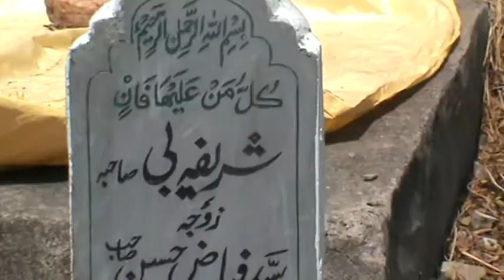Mahdi, Tahseen, Azim, Ali, Bachay Maa Surayya ki Qabar par.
Note:-She (Tahseen Tahira Khadija) lived a happy married pious life & died as a true Muslim. And I have prayed for her resurrection miraclously & awaiting for the miracle. If Allah wishes then she can be easily resurrected by Allah soon inshallaah during my life time. But if Allah don't do this miracle also I am Happy & firm believer of Allah. I have already done prayer for my brother in-law Tanveer in Lucknow 5 years back who is the reincarnation of Lazarus of Bible. My wife is the 2nd person for whom I prayed for this miracle. And now when she died as a martyr (Shaheed) & none should pass evil comments for her. Her past life before 13th Feb 2005 was negative character of Mary Magdalene role. She was on the role as per scenes of holy books till her death mashallaah. So whoever passes evil comments for her shall be punished by Allah (Maha Vishnu,Om,Yweh). Now she is holy mother. She died on 3rd July 2015 15 Ramzan Friday during Zohar prayer. She was the first firm believer of me as a Messiah Mahdi & have seen many rain & other miracles miracles very closely. She had struggled for Allah's work & mother of my 7 beloved children. She was married to me on 13th Feb 2005. She is called as Uzzah in Quran & Hadiths of Biharul Anwar. She is main Durga Goddess (super human diety). She played the role of Mary Magdalene, Bibi Khadija Tahira, Hera, Pandora Box. How can her face become smiling miraclously if she have believed a false Messiah? She believed all my claims as true & believed Allah's signs. I have seen such a smiling face of martyr (Shaheed) first time in my life & that is my own dearest pious most believing humble wife. May Allaah always be happy with her & make her my own wife again as the queen of all Hoors (Apsara,Heavenly celestrials). When all my relatives bycotted us due to religious claims she stood firm with me till her blessed martyrdom. She drank the water of everlasting life (Became spiritually alive for ever) mashallaah. Just 2 days back she had seen the rain miracle also prayed by me specially for her. She died within 15 days of brief illness which was due to many sufferings in cause of Allah. She has repented for her past sins after becoming my wife. She is called as Jerusalem in Old Testament Bible. She killed her own devil of ignorance (Mahishasur). She is of of the 9 forms of women (Nav Durga). Allaat, Mannaat, Uzzah. Pagans has placed her pictures in kaaba along with aatma lingam (Shiv Ling). She died a a true Muslim. The mystery is revealed. Biharul Anwar Hadiths said that Mahdi will raise her alive, punish & burn. It means Mahdi will punish her for past sins, make her repent for evil acts & then she will die as a true believer destined for heavens forever inshallaah. So it happened. On detailed investigations it is proved that Uzzah is goddess Durga also known as Isis, Hera among Egyptians & Greeks. Actually the 9 forms of evil women is mentioned in Old Testament Bible representing Israel & Jerusalem. The words have become flesh now. The same is mentioned among Hinduism pictorial language as Nav Durga (9 forms of Lord Shiva's wives). So actually Hinduism, Bible, Quran & Hadiths have spoken about the 9 wives of Mahdi. Researches showed that Mahdi himself is Jesus Christ of 2nd coming & he himself is Lord Shiva of end days as Kalki. Same person is Zeus, Osiris, Jupitor Gawd (super human diety). He is the Omkara (Khalifathullaah,Vice-regent) of Allah upon earth.
Goddess Mannaat:-After her death goddess Chandraghanta (Mannaat) whose arabic name was Sameena Fatima also died as a true Muslim after seeing the miracle of Daabbatul Ard Peacock dated 7th November 8 PM. She was also a hidden sinner playing the role. She had an illegal son Sameer 14yrs from a person Sohail l b4 my marriage with her in 2012 after repenting for past sins. But she still was a hidden sinner. Her role was ended when she saw the miracle of Daabbatul Ard Peacock in Nov 2015. Within 4 days she died because she prayed to Allah for blessed death of a Muslim.
Goddess Allaat:-Another wife Goddess Ganga Sumrana called as Isis among Egyptians & Babylonia in Bible also died on 29th January 2009 after giving birth to Kartik Skanda Apollo God (Super human diety). She was the one who always keep on roaming. The word sumrana means Tasbeeh. It means the one who moves. It means ganga in sanskrit language. As per prophecy she died as Jahnavi. It means that she will die in January. So it happened. She was pregnant with my twins sons. One son Apollo God was born who was bathed by me in sunlight (sun god). God means super human diety. So these main dieties are mentioned in holy books & other 6 are also there. Mahakaali (Shabana Azmi) which means thing of the night is still away on her naked evil role. She has already become mother of my one son Batuk Avtar.